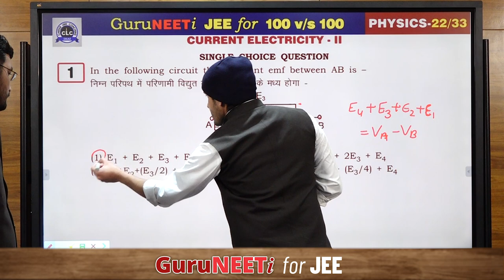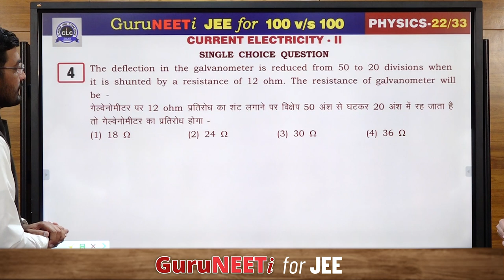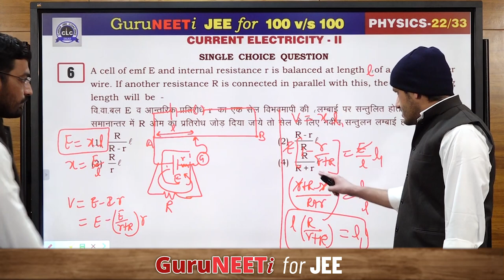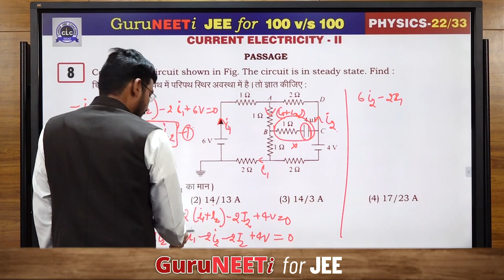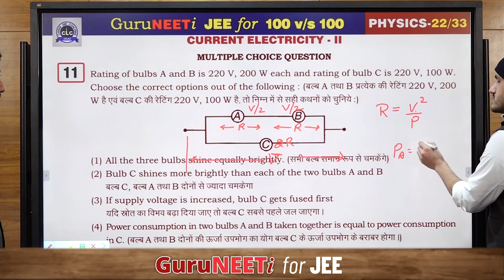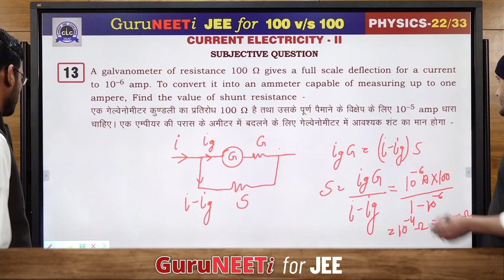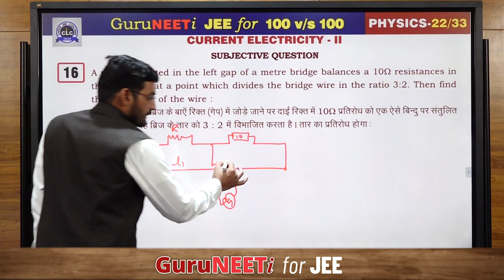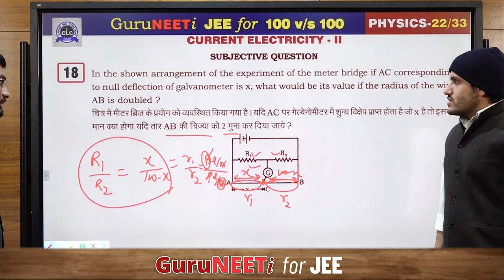22/33 Current Electricity - II || Physics || GuruNEETi for JEE || 100vs100 || CLC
22/33 Current Electricity - II  (Physics)

Solution by : K C Sir & Mahendra Sir